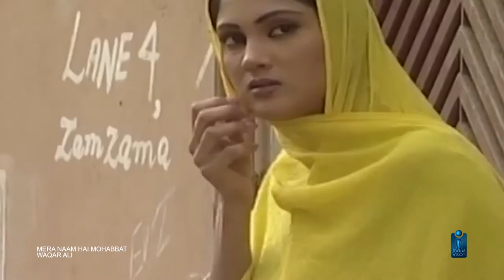Mera Naam Hai Mohabbat by Waqar Ali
Song : Mera Naam Hai Mohabbat
Singer : Waqar Ali
Album : Mera Naam Hai Mohabbat (2004)
Channel : Indus Vision
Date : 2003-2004